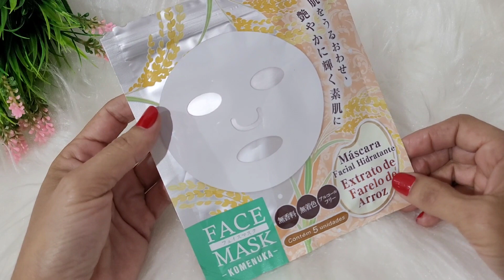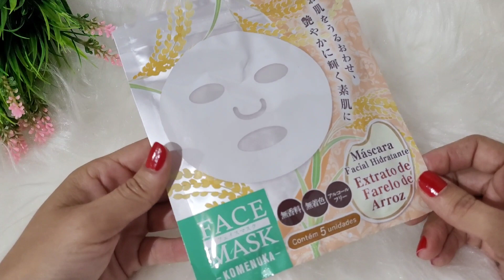Usados da semana perfumes,hidratantes cuidados com a pele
Oi meu povo cheiroso tudo bem com vocês?
Hoje trouxe tudo que eu usei na semana perfumes,hidratantes corporal, body splash e cuidados com a pele espero que gostem do vídeo.